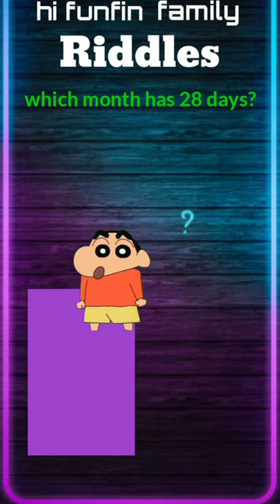Riddles🧠 logicalriddles survivalriddles riddlesforsmartpeople brain@missfunfin#missfunfin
riddles riddlesthatwillblowyourmind Riddles that blow ur mind😁

guess the word ?? Comment your answer 🥰

which one is your favourite ?? Comment your answer 🥰

👉Heels 👠cake 🎂hair 💇mobile 📱lehenga💅 gown 👗watch ⌚food 🍲red ❤️dress 💃blue 💙dress 👗

95% fail to pass this challenge
logical riddles,tricky riddles,7second riddles,riddles for a master mind, survival riddles.riddles for smart people, hard riddles to solve,
Guess the word | guess word in 10 seconds🙆‍♀️🤦‍♀️
Guess the logo | guess logo in 5 seconds 🙆‍
black vs red,black vs red challenge,black and red photography, black vs red things, black vs red videos, black vs red editing
black vs white,black vs white challenge,black and white photography, black vs white things, black vs white videos, black vs white editing
girls vs boys, girls vs boys video, girls vs memes, boys vs girls, boys vs girls memes, girls wallpaper vs boys wall paper,
alphabet name walo ka gift choose your gift number